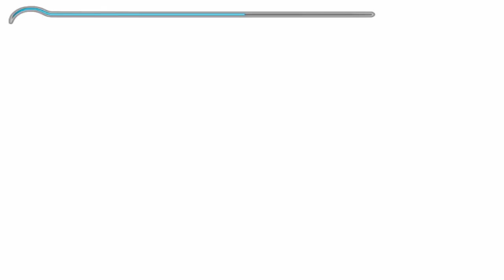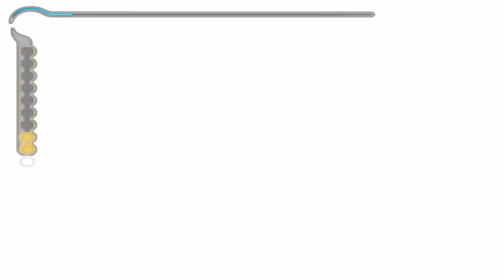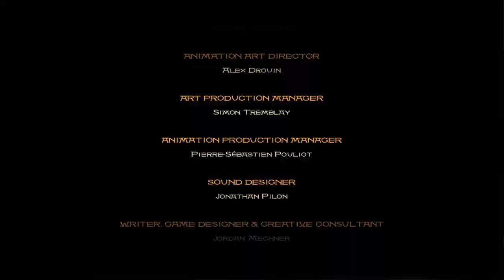Evna Plays Prince of Persia Sands of Time Episode 17 THE END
🗡️ Relive the Classic | Prince of Persia: The Sands of Time ⏳
Join Evna as we dive back into the iconic world of Prince of Persia: The Sands of Time. Experience the timeless adventure of a prince with the power to control time itself. Solve intricate puzzles, battle fierce enemies, and navigate a stunning ancient realm in this classic action-platformer.

About the Game:
Prince of Persia: The Sands of Time is a critically acclaimed action-adventure game that combines fluid platforming with a captivating storyline. As the Prince, you wield the magical Dagger of Time, allowing you to manipulate time and overcome challenging obstacles. Explore ancient palaces, unravel secrets, and battle enemies as you embark on an epic quest to save the kingdom.